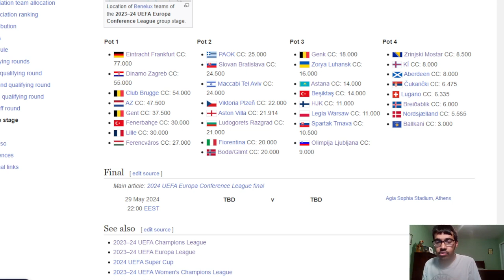UEFA EUROPA CONFERENCE LEAGUE 23/24 DRAW PREVIEW